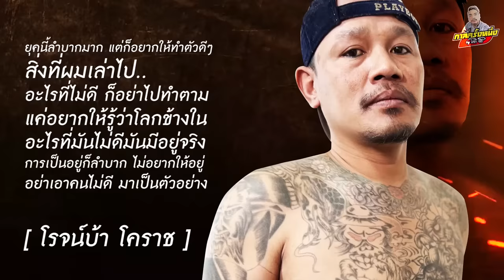กาลครั้งหนึ่ง By โค้ก ซีโร่ EP.129 | โรจน์บ้า โคราช : Part 2 (ตอนจบ)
คลิก!! มาดูกันครับ :)